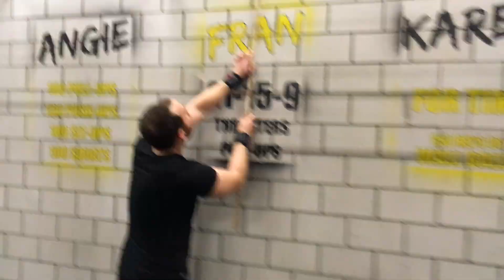Christian Kasper - Lionsoul Crossfit 18.1